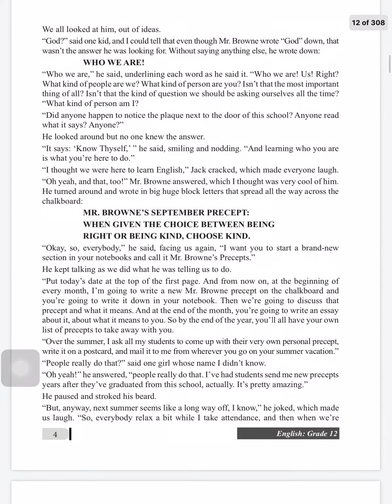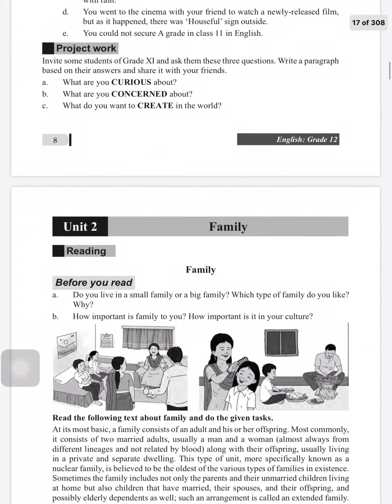Class 12 New Compulsory English Book Review in PDF FILE